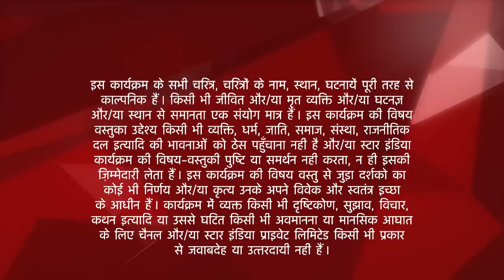Saath Nibhaana Saathiya | साथ निभाना साथिया | Kokila gunehgaar ko pakdegi range hath!